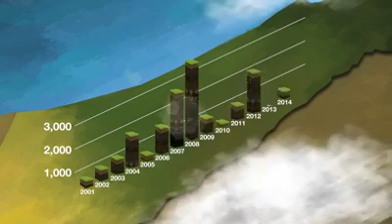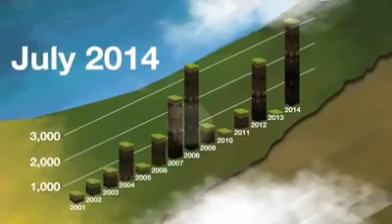Free Gaza Van Hamas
Meet Hamas